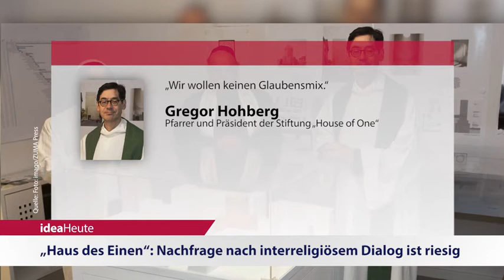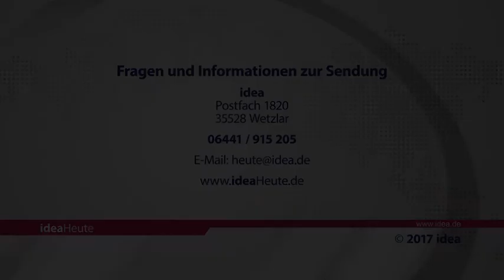ideaHeute 05 10 2017 House of One - Jesus & Juden - Wohnraum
„Haus des Einen“: Nachfrage nach interreligiösem Dialog ist riesig - Altbischof Wilckens: Auch Juden brauchen Jesus - Berliner Forum: Bezahlbarer Wohnraum für sozial Benachteiligte